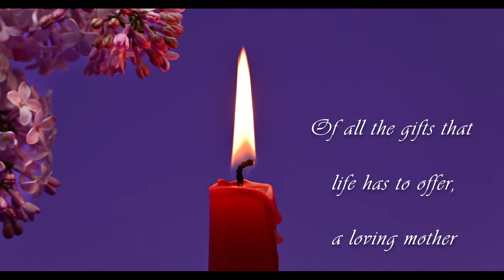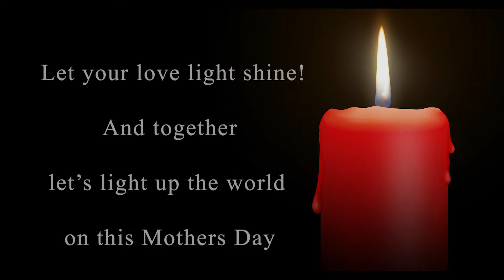Happy Mother's Day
A Mother's day wish you can share to your Mother or loved ones. I hope you enjoy. With much love!